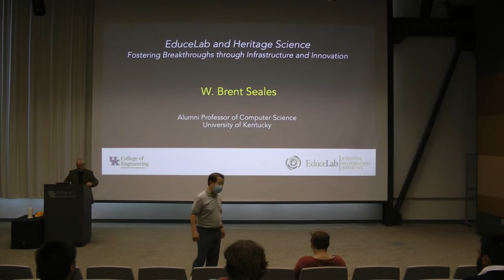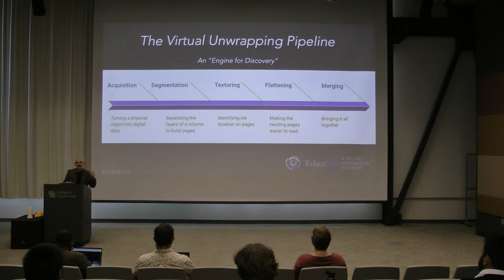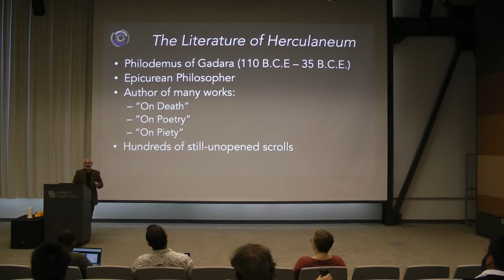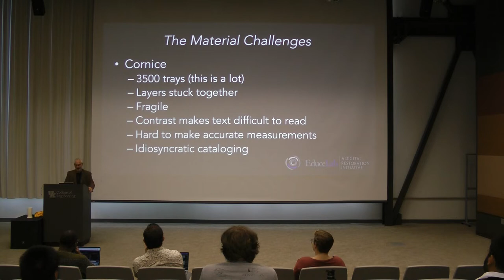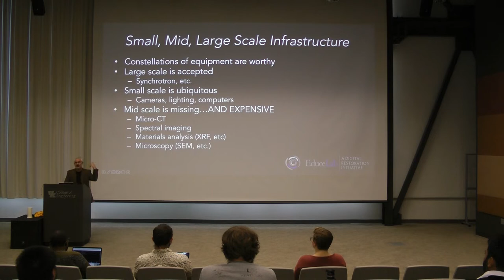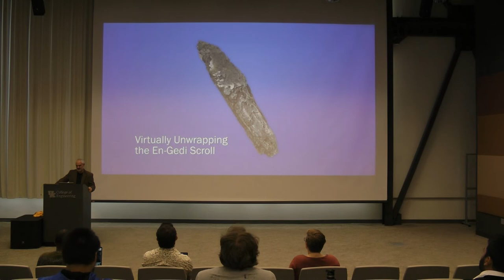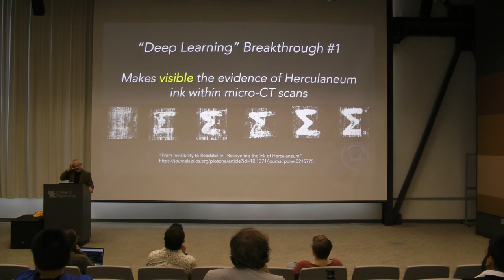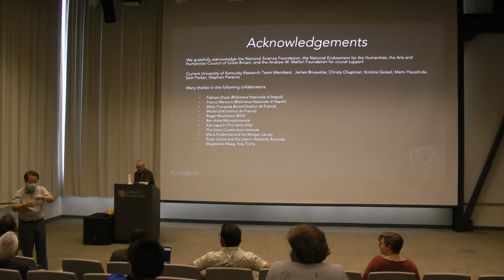UKY - Dept. of Computer Science Keeping Current - 10-26-22 - Dr. Brent Seales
EduceLab and Heritage Science: Fostering Breakthroughs through Infrastructure and Innovation

Abstract: This talk will define some of the exciting progress being made in Heritage Science at the University of Kentucky, such as the VIRTUAL UNWRAPPING of ancient documents, with a focus on advanced computational infrastructure and machine learning techniques, which are helping to create new approaches to longstanding problems. The talk will also describe the emerging EduceLab midscale infrastructure, to be commissioned over the next five years here at UK, which will encourage the development of new techniques and user communities in Heritage Science. (mini-bio of the speaker: W. Brent Seales is the Alumni Professor of Computer Science at the University of Kentucky and a Getty Conservation Institute Scholar (2019-20). Seales research applies data science and computer vision to challenges in the digital restoration and visualization of antiquities. In the 2012-13 academic year he was a Google Visiting Scientist in Paris, where he continued work on the VIRTUAL UNWRAPPING of the Herculaneum scrolls. In 2015, Seales and his research team identified the oldest known Hebrew copy of the book of Leviticus (other than the Dead Sea Scrolls), carbon dated to the third century C.E. The reading of the text from within the damaged scroll has been hailed as one of the most significant discoveries in biblical archaeology of the past decade.